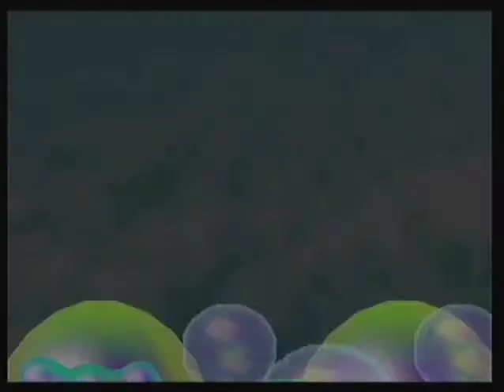3 guys play Mario Party 2 (Western Land) - Part 2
Until I can actually finish Smash Bros Brawl, here's a recording test ToonAvengers did. This recording was done to see how well his recording method would work. So here's me, ToonAvengers and his younger brother guitarguy32579 playing some good ol' Mario Party 2 on the Western Land board.
Fair warning: I act a bit differently around my friends so expect some mild language in these vids.

This is Part 2 of 4. Enjoy.